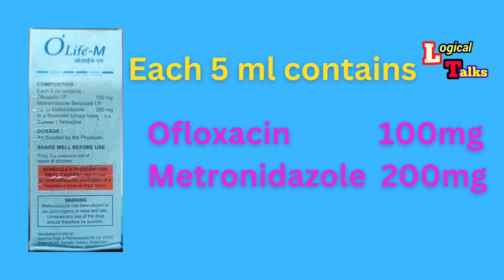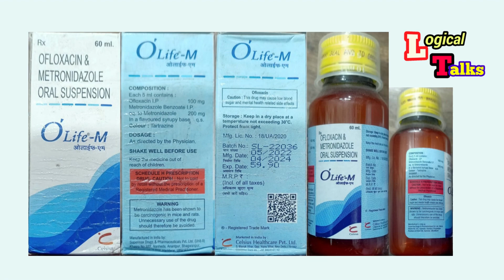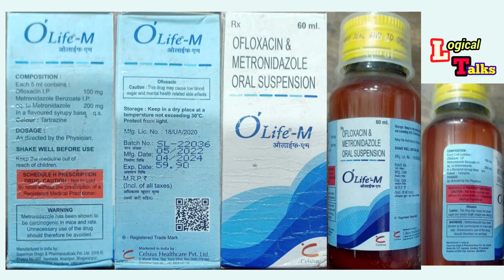Olife m syrup uses in hindi | बच्चों के पेट खराब | डायरिया | Olive m syrup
About this Video - Dosto Aaj Ki Is Video Me Maine Apako Olife M Syrup Ke Bare Me Bataya Hai Ummeed Hai Aapko Ye Video Bahut jyada Pasand Ayaega.